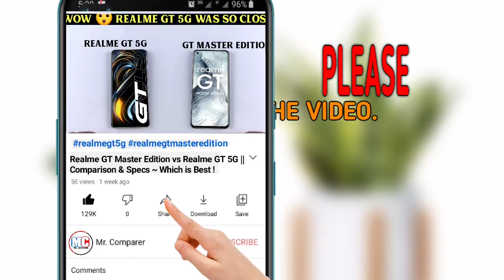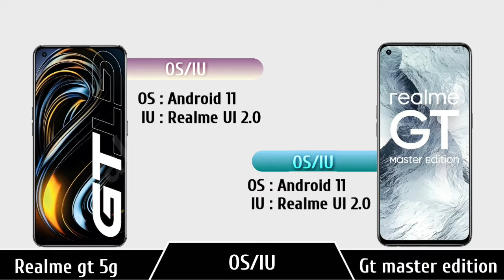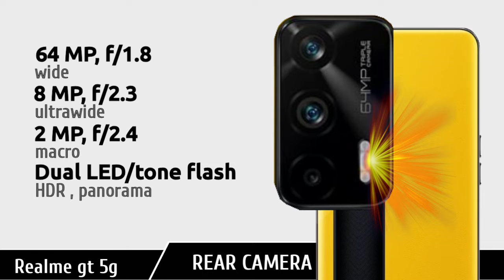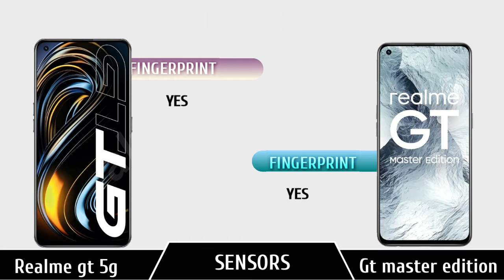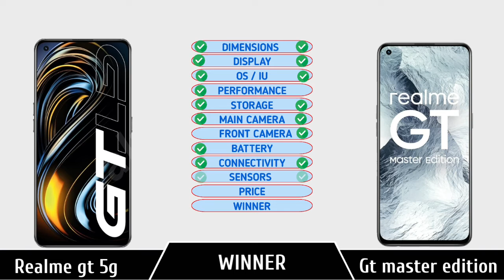Not the Realme GT Master Edition, but Realme GT 5G , Here's why .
Realme Gt 5G 5g vs Realme Gt Master || Specs | Comparison | Pick Best🤩

👇VIDEO BREAK-DOWN 👇
Introduction ~ 00:00-00:15
Dimensions  ~ 00:15-00:36
Display          ~  00:36-01:09
OS/IU             ~  01:09-01:17
Performance~ 01:17-01:38
Storage          ~ 01:38-01:55
Rear Camera~ 01:55-02:39
Selfie             ~ 02:39-03:03
Battery          ~ 03:03-03:15
Connectivity ~ 03:15-03:36
Sensors         ~ 03:36-03-47
Price               ~ 03:48-03:57
Final Results  ~ 03:57-04:18
Other related videos ~ 04:19-04:41

realme gt 5g price,
realme gt 5g vs samsung s21 ultra,
realme gt 5g pubg test,
realme gt 5g codm,
realme gt 5g silver,
realme gt 5g in telugu,
realme gt 5g review telugu,
realme gt 5g antutu score,
realme gt 5g antutu benchmark,
realme gt 5g ad,
realme gt 5g atc,
realme gt 5g android 12,
realme gt 5g all colors,
realme gt 5g antutu,
realme gt 5g after 1 month,
realme gt 5g bgmi test,
realme gt 5g battery test,
realme gt 5g bangla review,
realme gt 5g blue,
realme gt 5g bands,
realme gt 5g bd price,
realme gt 5g black,
realme gt 5g benchmark,
realme gt 5g camera test,
realme gt 5g charging test,
realme gt 5g camera review,
realme gt 5g comparison,
realme gt 5g camera zoom test,
realme gt 5g codm test,
realme gt 5g colours,
realme gt 5g durability test,
realme gt 5g drop test,
realme gt 5g display,
realme gt 5g drain test,
realme gt 5g dashing blue,
realme gt 5g design,
realme gt 5g english review,
realme gt 5g explorer,
realme gt 5g edition,
realme gt 5g emulation test,
realme gt 5g expected price in india,
realme gt 5g explorer master edition,
realme gt 5g free fire test,
realme gt 5g full review,
realme gt 5g fingerprint,
realme gt 5g features,
realme gt 5g gaming test,
realme gt 5g global,
realme gt 5g global version,
realme gt 5g gsmarena,
realme gt 5g hindi,
realme gt 5g how much,
realme gt 5g harga,
realme gt 5g harsh gamer,
realme gt 5g hidden features,
realme gt 5g honest review,
realme gt 5g hands on,
realme gt 5g india launch,
realme gt 5g india,
realme gt 5g india price,
realme gt 5g india launch date,
realme gt 5g indonesia,
realme gt 5g in pakistan,

realme gt 5g vs redmi k40 pro,
realme gt 5g vs iphone 12 pro max,
realme gt 5g vs poco f3,
realme gt 5g vs poco x3 pro,
realme gt 5g vs iq007,
realme gt 5g vs realme x7 max,
realme gt 5g vs realme gt neo,
realme gt 5g vs asus rog 5,
realme gt 5g vs asus zenfone 8

[NCS]

Tags (ignore)